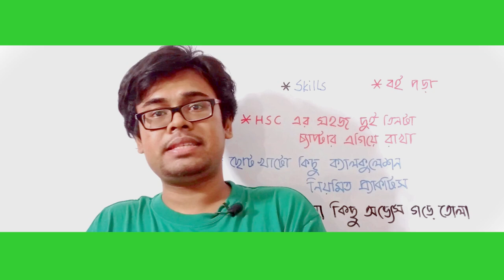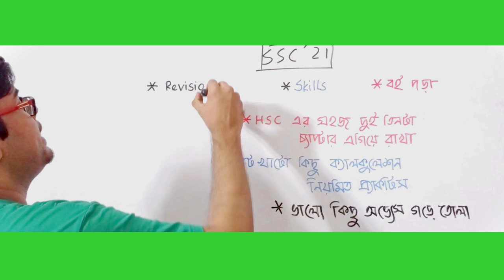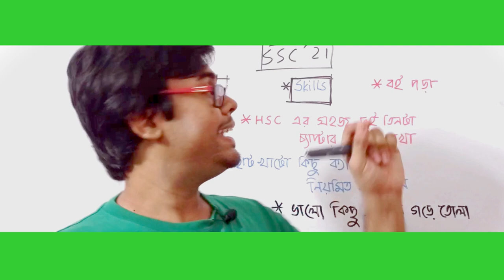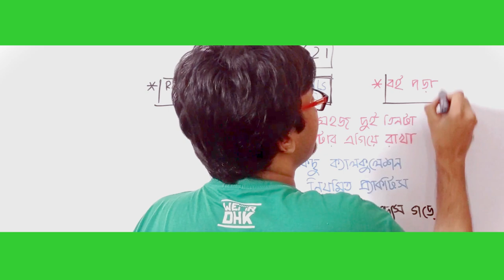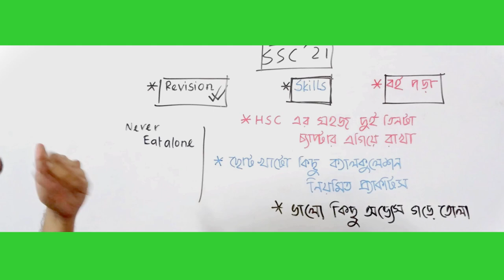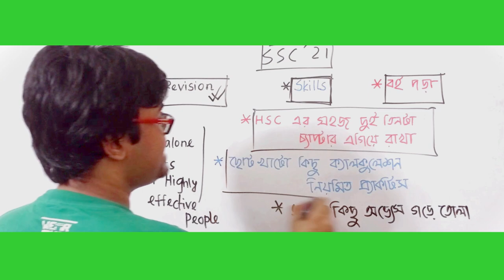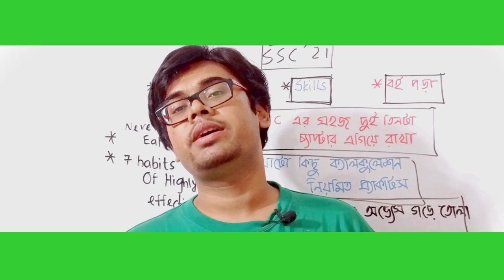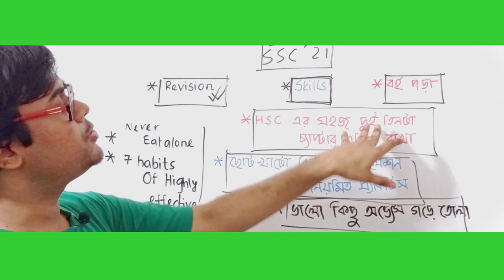SSC | এস এস সি '২১ ব্যাচের স্টুডেন্টদের জন্য গাইডলাইন | Guideline for SSC'21 Students